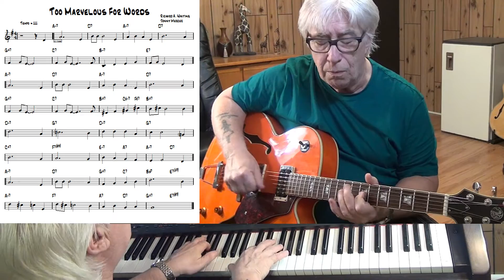Too Marvelous For Words - Jazz guitar & piano cover ( Richard A. Whiting )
written Richard A. Whiting - improvisation guitar Wiched & piano Yamaha CLP 270